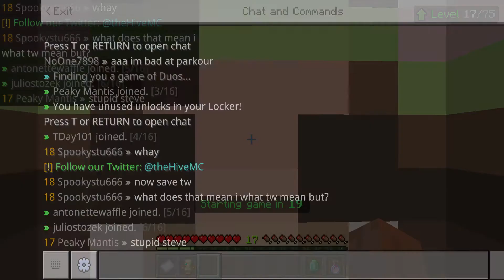i hate minecraft mini games